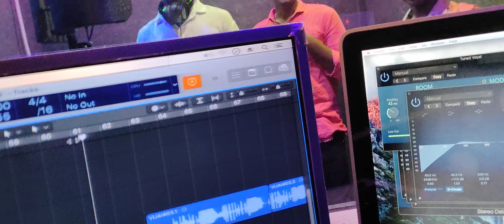Chennai gana _ Gana Viji _ Jolly song 8489789857